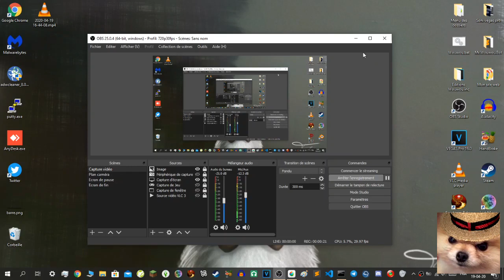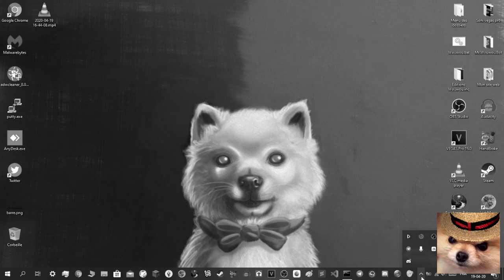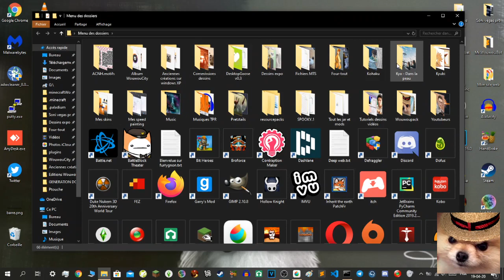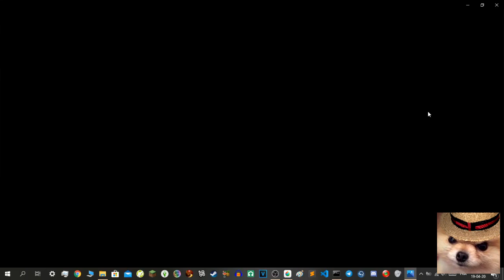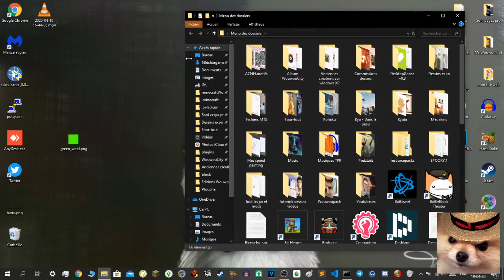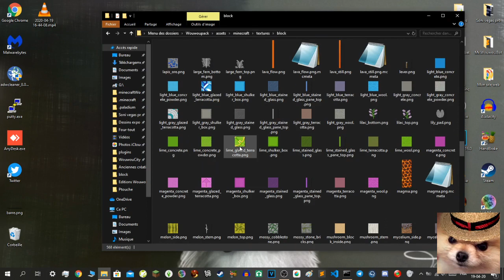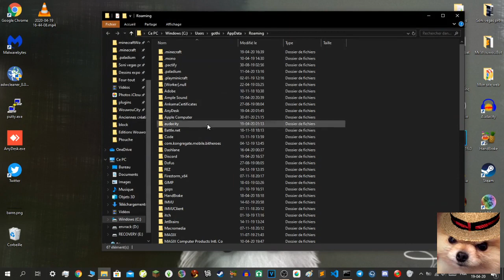Comment faire un fond vert dans Minecraft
Bonjour, ici, je vous montre comment faire un fond vert sur minecraft.